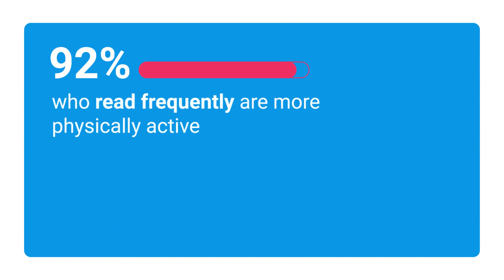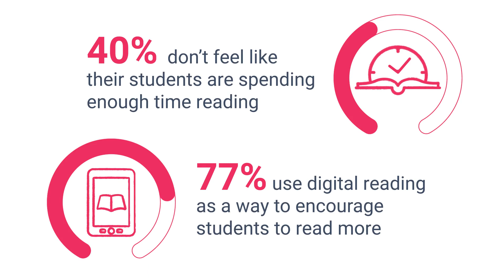Study finds the positive effects reading has on kids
Does your kid read a lot? A new study suggests they’re likely happier, more physically active, have a more active imagination and even problem-solve better than kids that rarely or never read.

The poll of 1,500 American parents and 500 K–6 teachers revealed 91% of children aged 5 – 12 who are avid readers are also happier than those who don’t (36%). Likewise, 92% who read frequently are more physically active than those who don’t (40%).

Kids who read “often” and “very often” generally have a more active imagination than those who rarely or never read (95%, compared to 57%).

Children who read more also take a more proactive approach to resolving negative situations and problems: while 49% who rarely read don’t attempt to resolve difficult situations, 52% who read often attempt to resolve the situation themselves and 69% who read very often turn to their parents for help.

Commissioned by the digital reading platform Epic and conducted by OnePoll, the study uncovered the average child reads five books per month, both inside and outside of school, and 54% read a new book at least weekly.

Reading was found to have a profound impact on what children want to do with their lives, too. Over half of parents surveyed (55%) said their children like to pretend-play based on what they read.

A large majority of parents (85%) agreed reading can unlock their children’s potential later on in life and 61% believe their kids would read more if they didn’t have to physically go to a bookstore or library to get books.

Three in five parents said their kids have shared what they want to be when they grow up, including being a doctor or nurse (23%), teacher (16%) or scientist (15%).

For over a quarter of kids (27%), their professional aspirations were inspired by the books they read or listen to.

“The role books play in a child’s life is practically immeasurable,” said Kevin Donahue, Co-founder at Epic. “It’s so much more than a way to learn about the world around us. For children, it’s a world all on its own — full of inspiration that can show kids what lies in store for them in the future as adults.”

The survey, which also polled 500 teachers, revealed further insights on a child’s reading habits inside school.

Over half (56%) confirmed that the kids in their class collectively have a “favorite” book they flock to, with the most popular genres being adventure books (41%), picture books (38%), fantasy books (36%) and comics/graphic novels (36%).

On average, students spend 35 minutes reading throughout the school day, outside of textbooks. Still, 40% of teachers don’t feel like their students are spending enough time reading during a typical school day.

In order to encourage reading outside of school, teachers shared their favorite methods of motivation: encouraging them to visit their local library (66%), rewarding them with in-class points (60%) and encouraging them to use digital reading platforms (49%).

Over three-quarters (77%) use digital reading as a way to encourage reluctant readers to read more and 53% believe digital reading has helped students catch up after pandemic-era learning loss.

“What’s truly encouraging is how reading has evolved beyond just a physical book,” continued Kevin Donahue. “We live in a digital age and we’re able to take the contents of physical bookshelves and put them in the hands of a child.

“For so many kids, the motivation to read more simply comes from access — giving them the access they need will cause them to read more, learn more, and be inspired to do more.”

- Have more books around the house - 26%
- Take them to the library - 23%
- Bring books in the car - 13%
- Let them read on my phone or tablet - 11%
- Bring books on vacation - 10%

- Encourage them to visit their local library - 66%
- Reward them with in-class points - 60%
- Encourage them to use digital reading platforms - 49%
- Host a classroom party - 34%
- Hold in-class reading contests - 31%

Survey methodology:
This random double-opt-in survey of 1,500 American parents of children aged 5 – 12 and 500 American teachers of grades K – 6 was commissioned by Epic between July 20 and July 27, 2023. It was conducted by market research company OnePoll, whose team members are members of the Market Research Society and have corporate membership to the American Association for Public Opinion Research (AAPOR) and the European Society for Opinion and Marketing Research (ESOMAR).